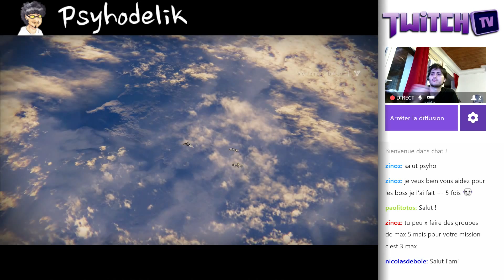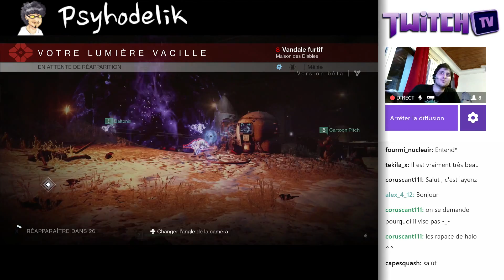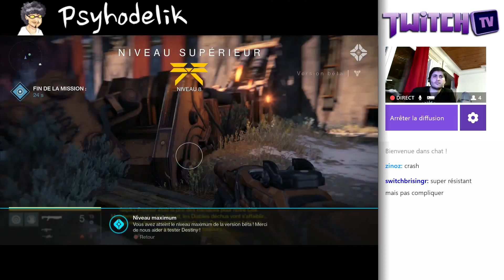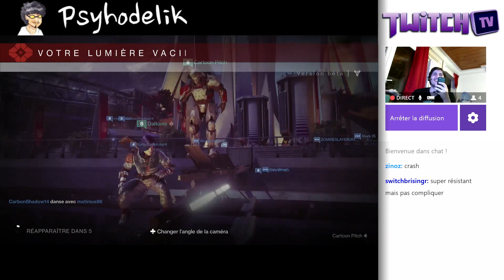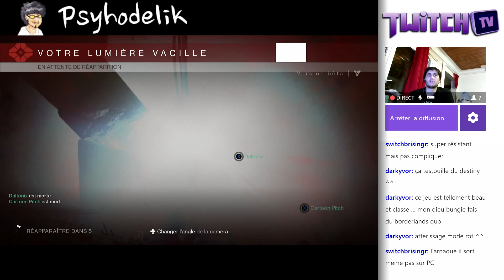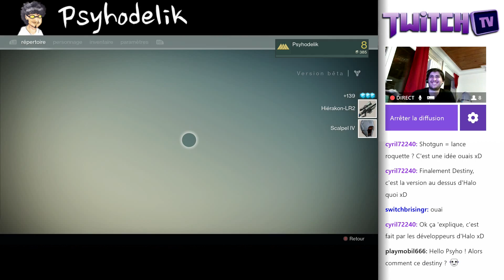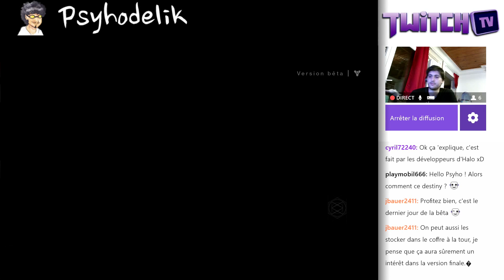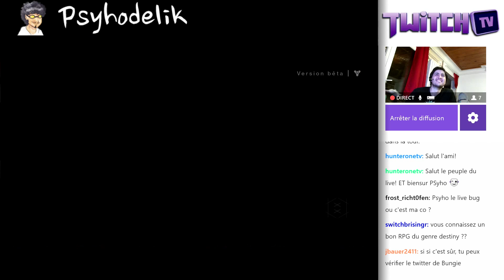Decouverte - Destiny Bêta - C'est ton destin